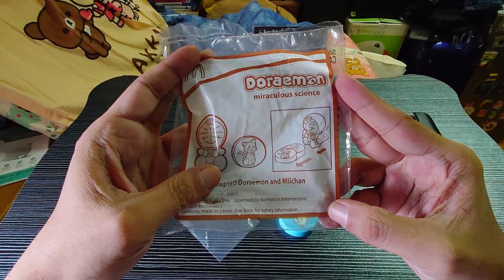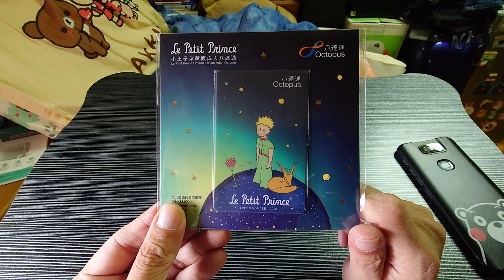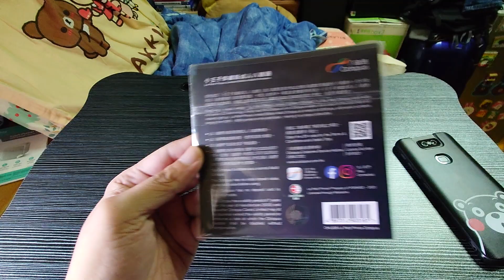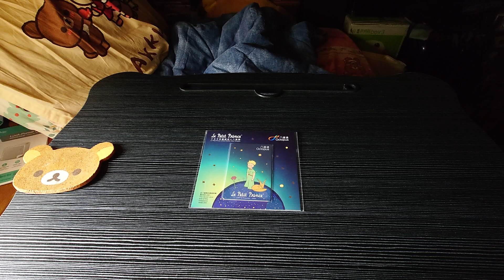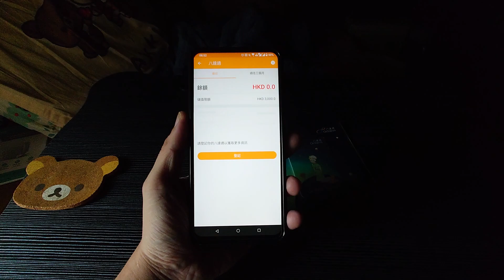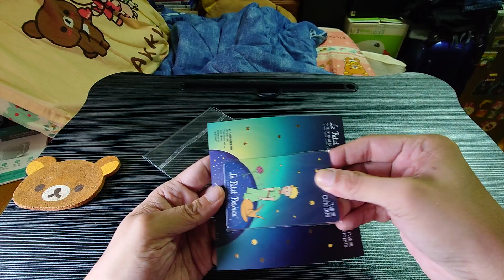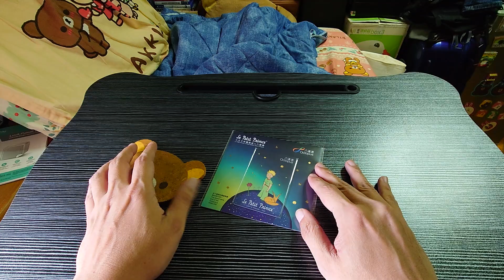成屋垃圾開箱聞~小王子八達通~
小王子八達通+麥噹噹叮噹磁石貓+Rilakkuma鼻窿雞+Fairladyzzz~